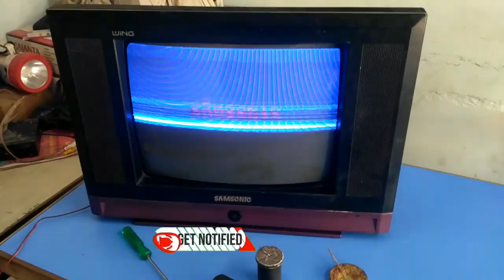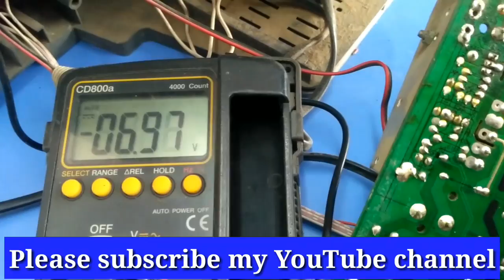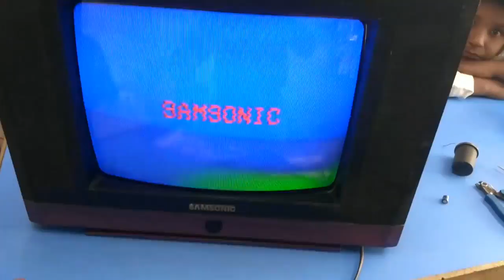Crt tv vertical half screen fault repair crt tv vertical line problem repair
CRT TV half screen fault solution CRT Tv Vertical Problem vertical प्रोबलम कैसे ठीक करे